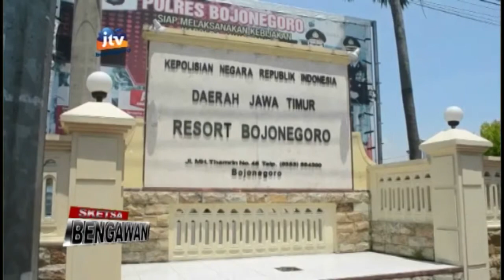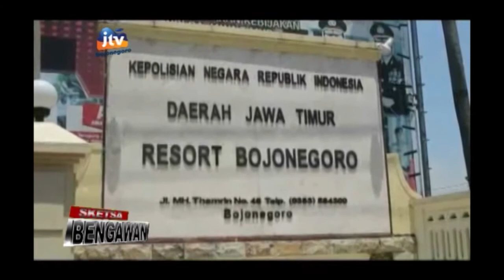Sertijab Kasat Lantas Polres Bojonegoro - Sketsa Bengawan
Kapolres bojonegoro pimpin upacara sertijab serah terima jabatan Kasat Lantas Polres Bojonegoro. Dalam mutasi tersebut kasatlantas lama yakni AKP Prianggo Parlindungan Malau digantikan AKP Aristianto, yang sebelumnya menjabat Kaur Pamwal Spripim Polda Jatim.